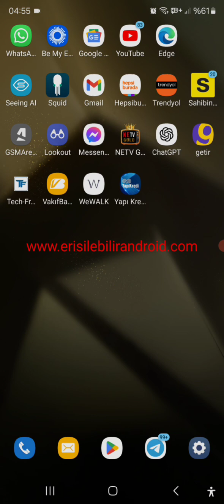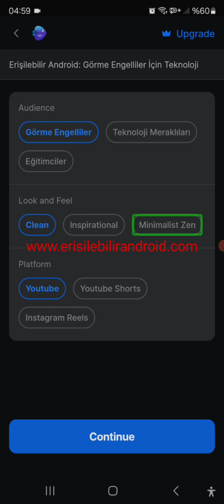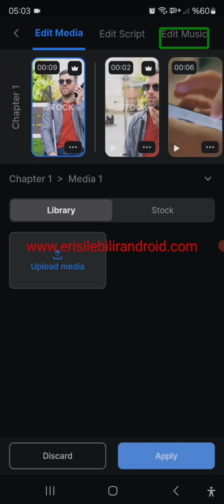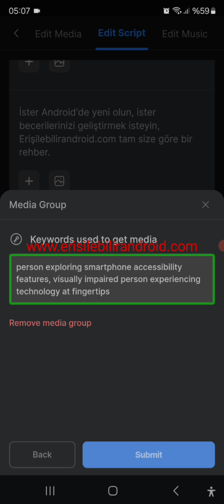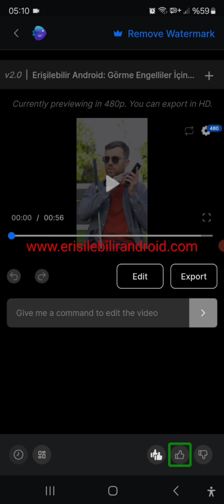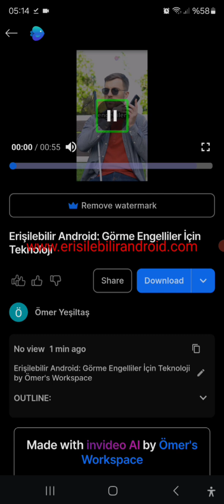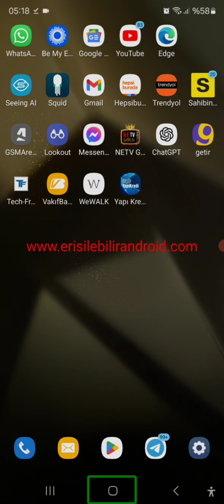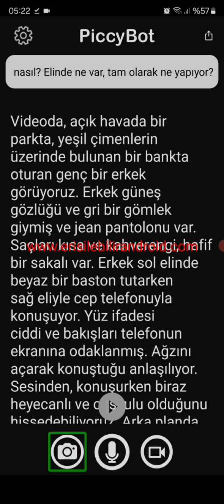Yapay Zekâ İle Yazdıklarınızı Videoya Dönüştüren İnVideo AI Uygulama İncelemesi (part 2)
Herkese Merhaba

Ekip arkadaşımız Ömer Yeşiltaş, bu anlatımda bir önceki videomuzun devamı olarak InVideo AI uygulaması ile  metinden   erişilebilir olarak  video oluşturmayı gösterdi.

Video içeriği:
İnVideo AI Uygulama İncelemesi Part 2
Hazırlayan:
Erişilebilir Android Ekibi